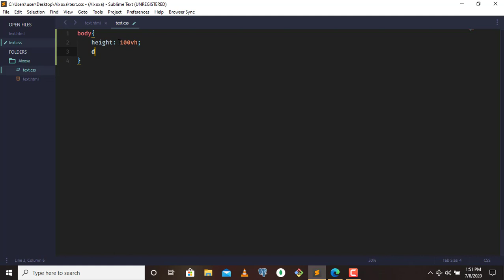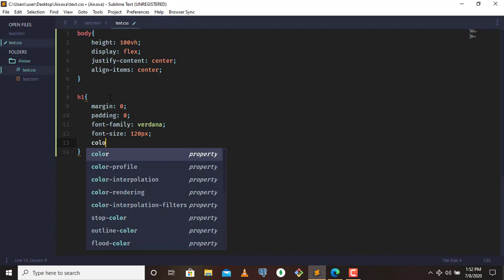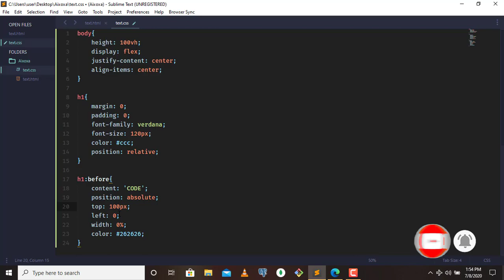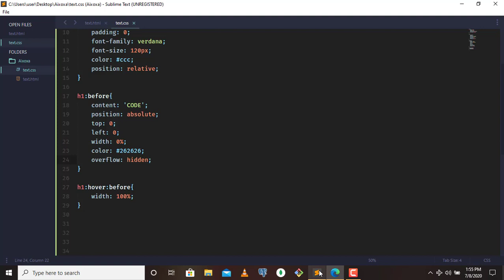Fill Text Effect || using html and css - how to make text fill animation effect using html and css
hello guys today we're gonna learn how to make text fill animation effect simply using html and css so hope you like it and if you haven't subscribe to the channel yet then please subscribe to the channel for more awesome videos.